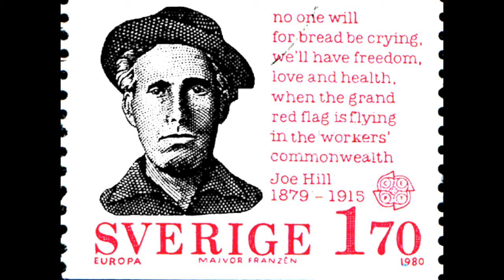Preacher and the Slave | Anti-Religion Song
i want to clarify that there is nothing wrong if you are religious. however, one must understand that organized religion can be and is used as a tool by the bourgeoisie to control the proletariat. see Trevor Moore's "Pope Rap" for more info on that. lyrics by Joe Hill sung by class of 58